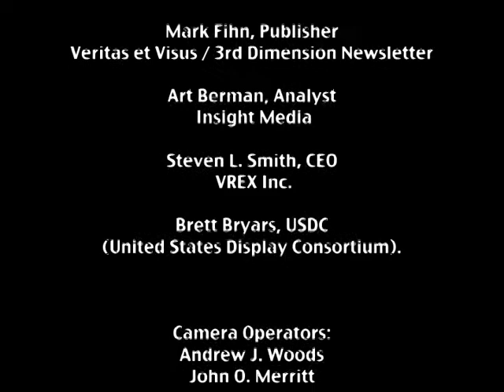3D in the Home: How Close are We? - Discussion Forum at SD&A 2007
3D in the home is a dream shared by many. To achieve it we need compelling content, simple distribution, great displays and affordable prices. How close are we to achieving these goals? A panel of industry specialists discussed this topic in January 2007 at the annual Stereoscopic Displays and Applications conference.

Moderator:    Lenny Lipton, CTO, REAL D
Panel:
Mark Fihn, Publisher, Veritas et Visus / 3rd Dimension Newsletter
Art Berman, Analyst, Insight Media
Steven L. Smith, CEO, VREX Inc.
Brett Bryars, USDC (United States Display Consortium).

Stereoscopic Displays and Applications
Moderator: Lenny Lipton
Panelist: Brett Bryars
Panelist: Art Berman
Panelist: Mark Fihn
Panelist: Steven L. Smith
wide camera: Andrew J. Woods
closeup camera: John O. Merritt
editing: Stephan R. Keith